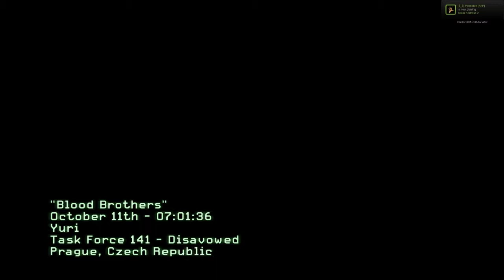Call of Duty: Modern Warfare 3 Campaign Episode: 15 - We're here to help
Oh did I mention soaps dead